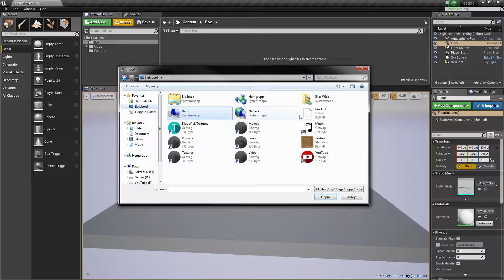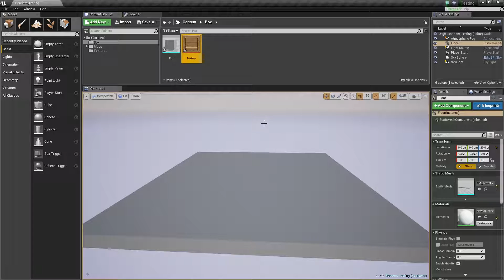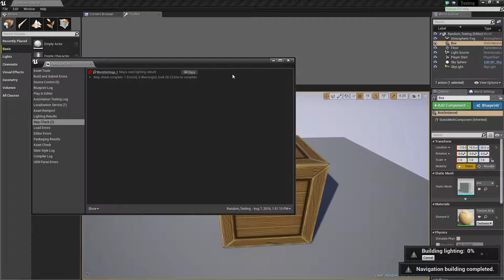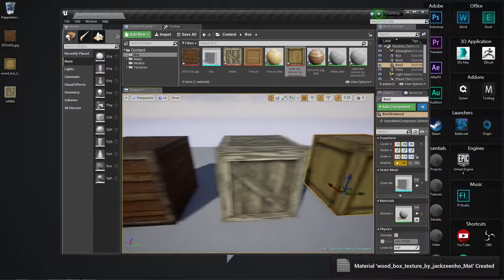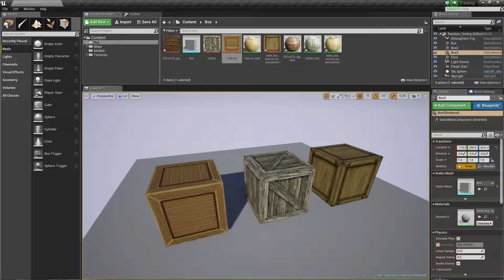[3Ds Max] - Your First Game Model [Episode 11 - Importing Your Model]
This episode will show you, how you can import your model to Unreal Engine 4.